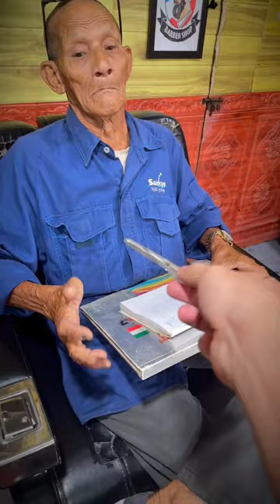Chốt lô đề miền trung gia lai 27/9. Chuyện tâm linh không đùa được đâu😉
Nếu bạn là 1 người thích cà khịa giải trí thì đừng quên bỏ từ 5 đến 10s để đăng kí và ủng hộ tớ nhé 😘

▶Kênh Chỉ Đăng Giải Trí, Không Có kiếm Tiền gì Từ Video

Tiktok của mình 2 :
Tiktok của mình 1  :